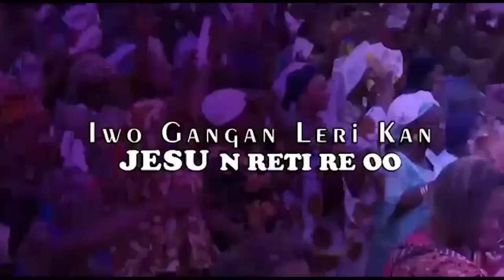IRI OWURO {MORNING DEW} Monday 27th February 2023 with Baba Sebioba